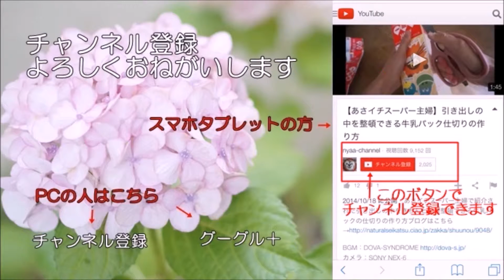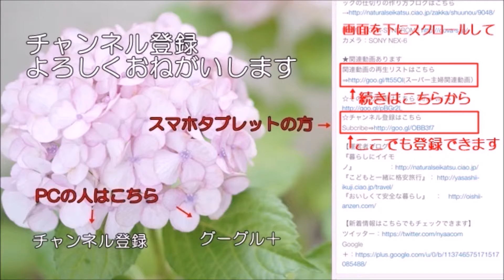守礼門から首里城までのアプローチ Shuri Castle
世界遺産　首里城に行ってきました。お城に入るまでにいくつもの門をくぐって向かいます。最後の門を通過してみえた首里城は朱色で美しかったです。